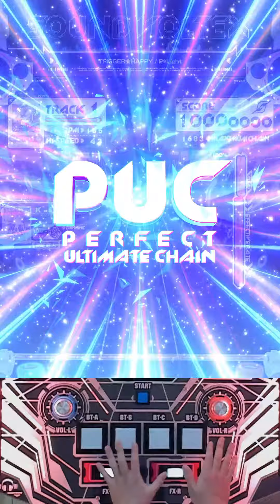[SDVX] TRIGGER★HAPPY GRV PUC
Composed by P*Light
Effected by PHQUASE

Player : Espresso